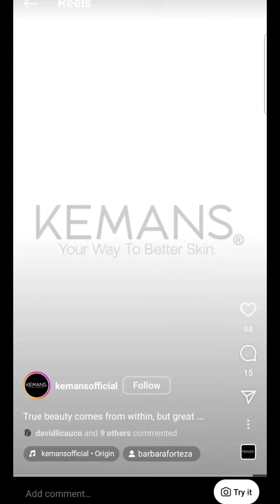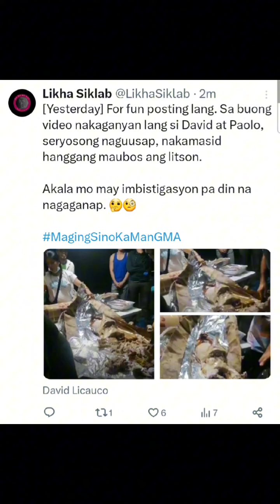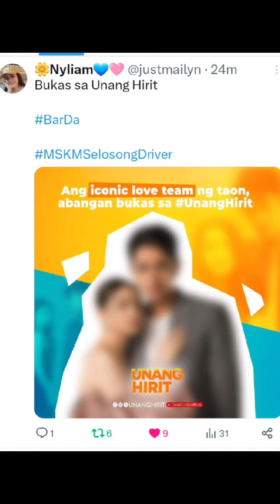David Licauco napa Wow 😲 sa Video ni Barbie Forteza 💘💐 🎥. Maging Sino Ka Man Spoilers 📺